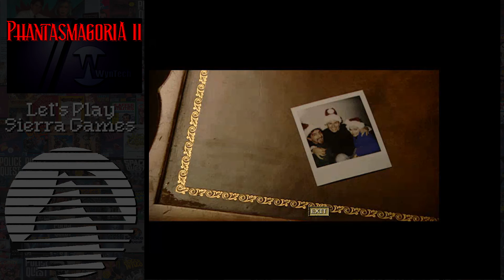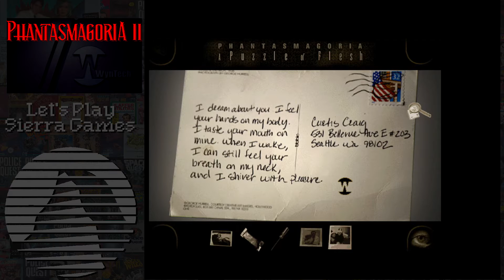Let's Play Sierra Games - Phantasmagoria 2 - Commentary - Chapter 1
Because - even though the commentary version has some sped up parts - it still turns out to be just over 5 hours - I figured I'd break these also into chapters like I did the first Phantasmagoria commentary. If you think you can hang out through 5.5 hours of me talking about Phantasmagoria 2 - you can do so right over